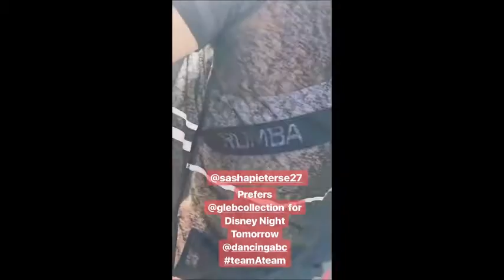Sasha Pieterse and Gleb Savchenko Instagram videos